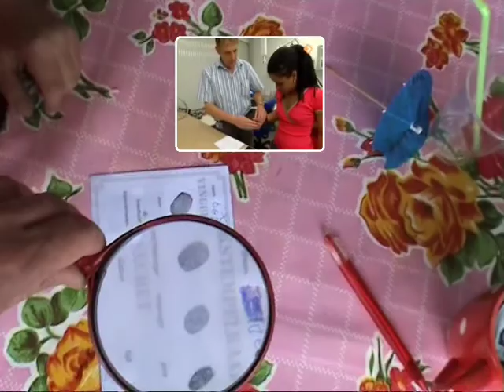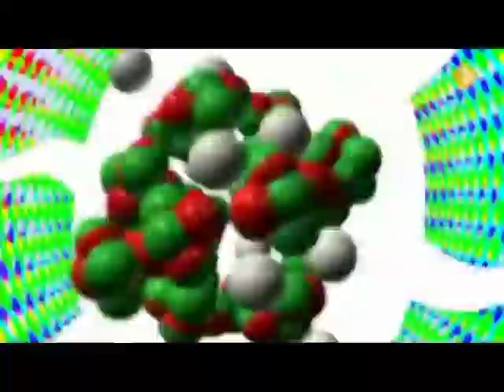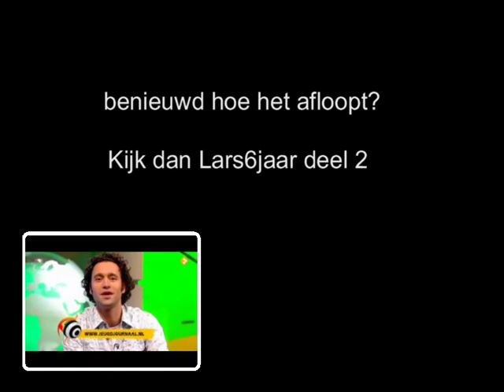Lars 6 jaar deel 1.mpg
Lars geeft voor zijn 6e verjaardagsfeest een geheim agenten feest. Eerst wat proeven, dan wat aanwijzigingen en dan op pad om de oplossing te gaan zoeken. Een spannend en gezellig feest. Dit is deel 1, de ontknoping zit in deel 2.